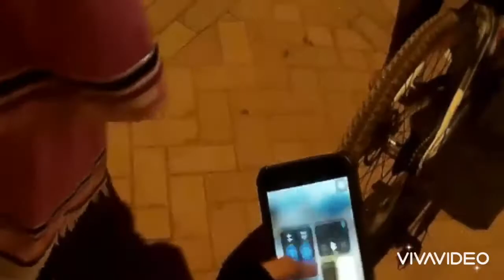Speedway mini 4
Speedway mini 4 & ninebot max